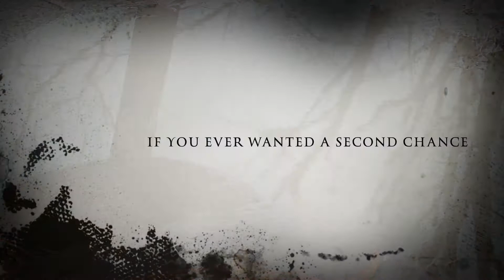Dead Sullivan Is Coming Soon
The Dead Sullivan Show